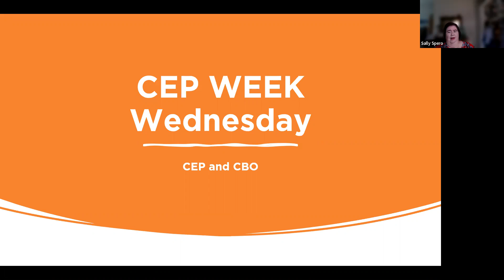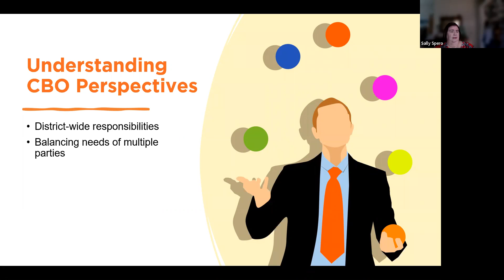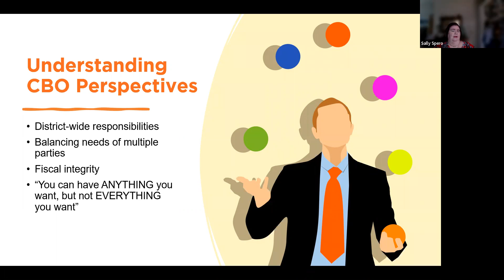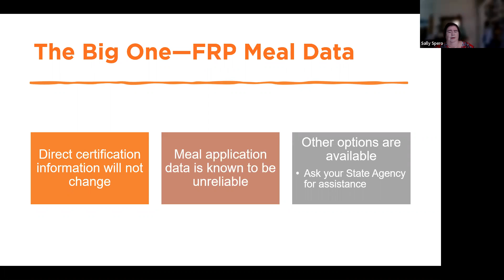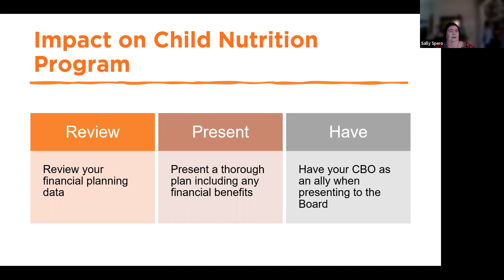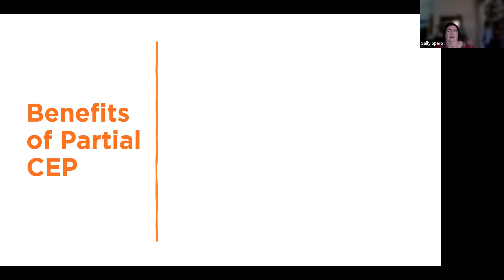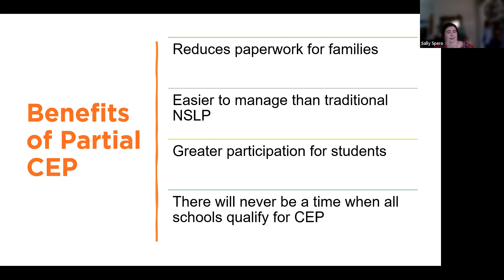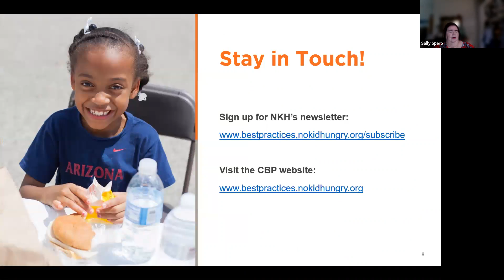CEP Week - Day Three: CEP and Your Central Business Officer (CBO)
Time to make the case for CEP! Now that you understand the program, it’s time to talk to your administrators and central business office. In this video you will learn how to coordinate your district’s data needs (including Title I) and hear strategies for implementing CEP in some but not all of your schools.